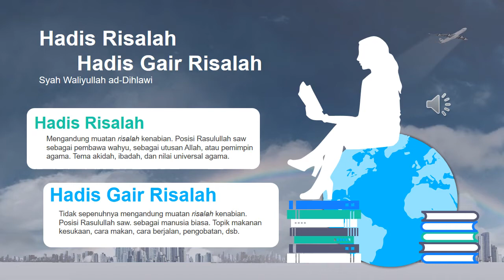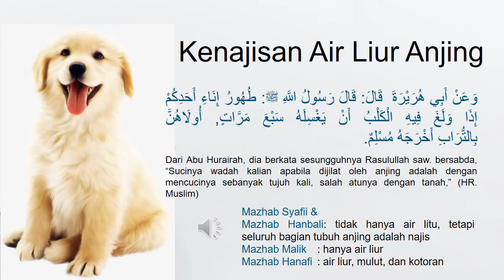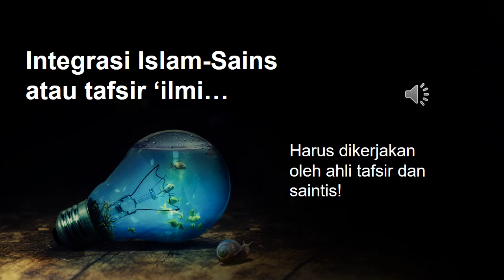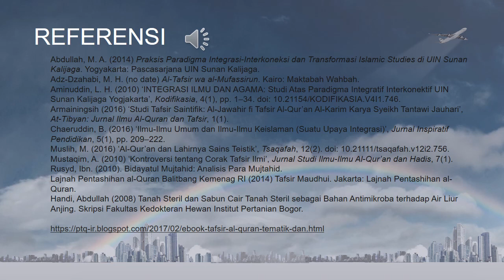Islam dan Pengembangan Sains (bag 2)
Bahan ajar mata kuliah Pendidikan Agama Islam
Universitas Jenderal Soedirman Purwokerto